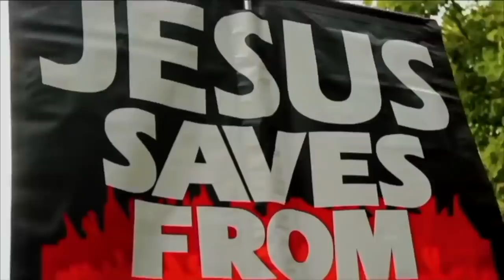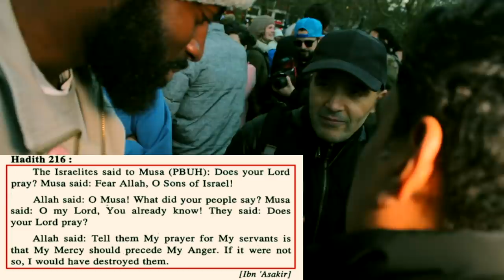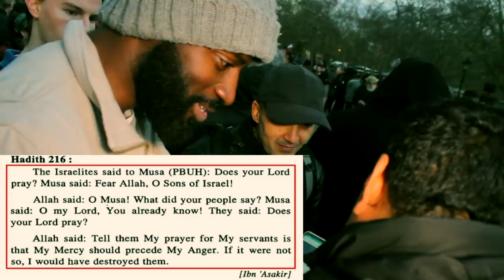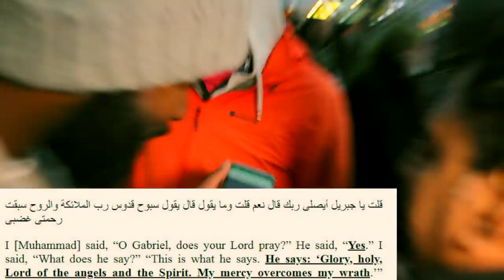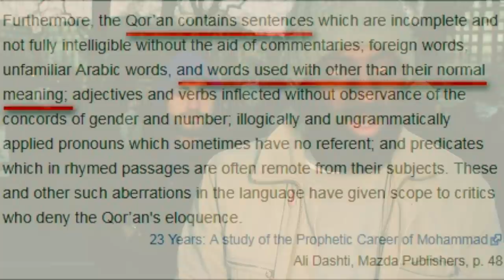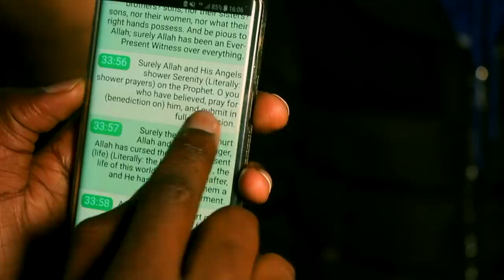More Muslims Agree Allah Prays | Speakers Corner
Shot & Edited: Soco Films
Post: Soco Studio
UK